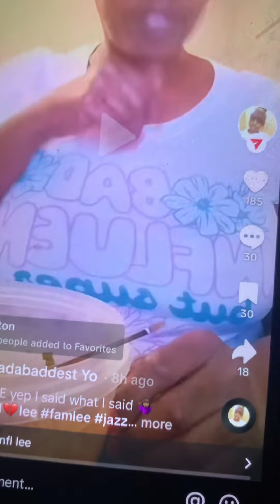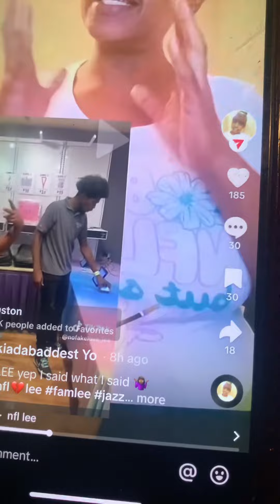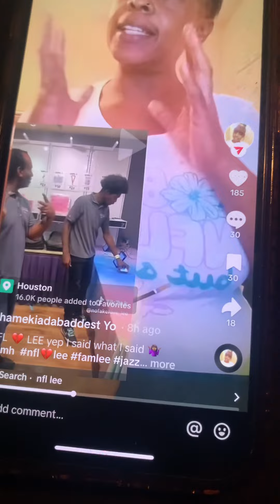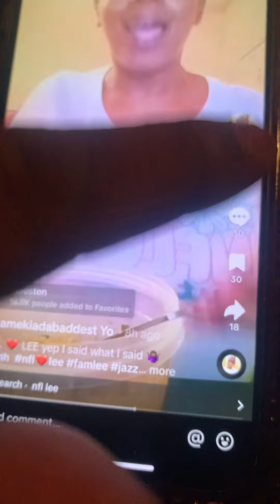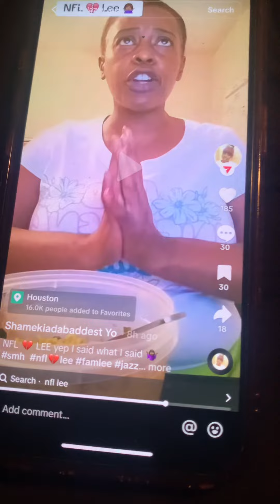ALL I TOLD HER WAS WE GONE HAVE TO RESCHEDULE THE VIDEO🤦🏾‍♂️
SOCIALS :
Instagram - NFL.Lee || Famous.Jaydaz||edwardz.jazmaine|| 💔